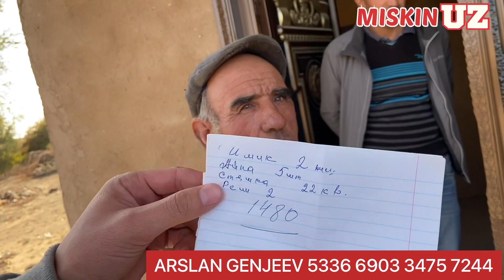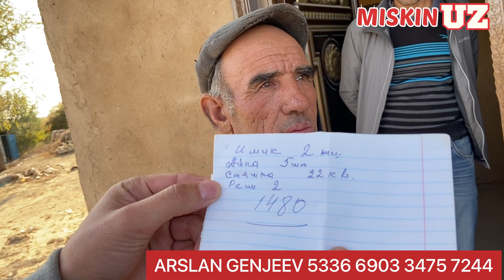Сухан дайнг уйга бордик/ Гайрат аканг бн бирга хабар олдик.